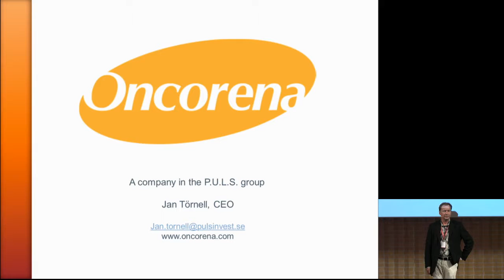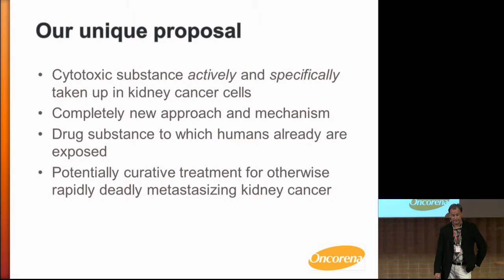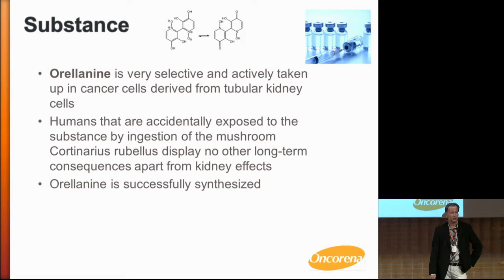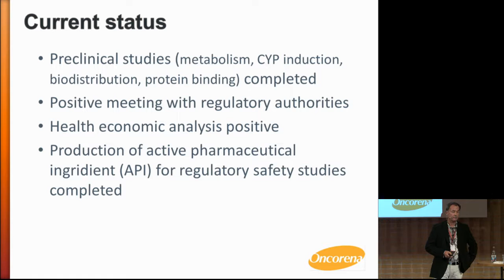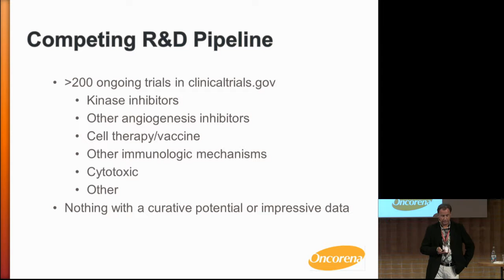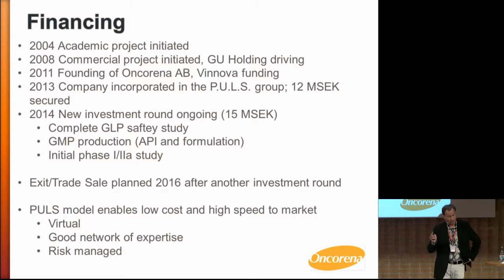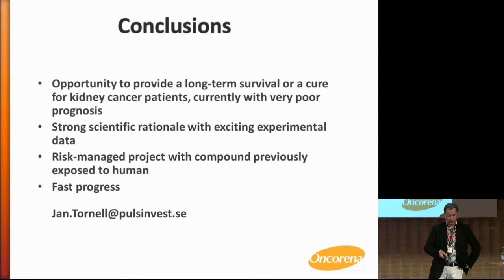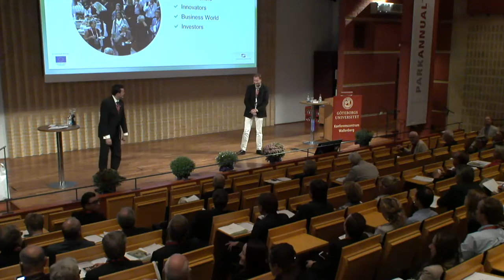Park Annual 14 - Oncorena AB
Jan Törnell, CEO